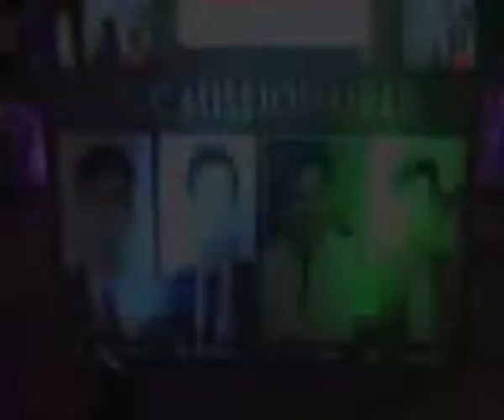Mega event of prism tycoon's treaty l PTT I MLS